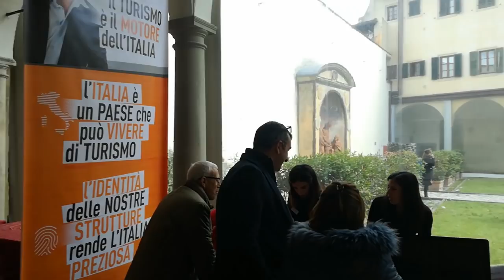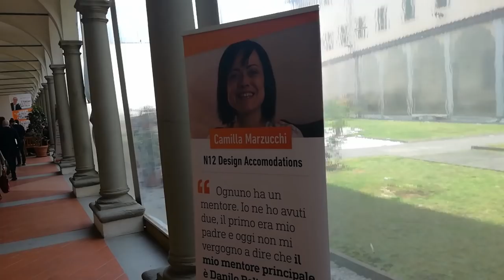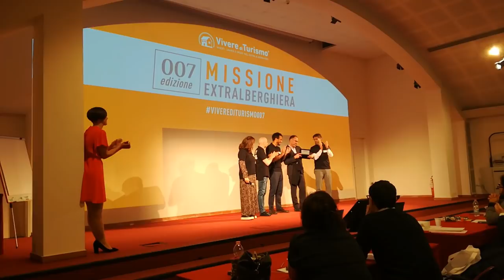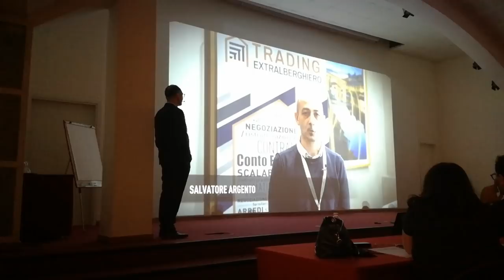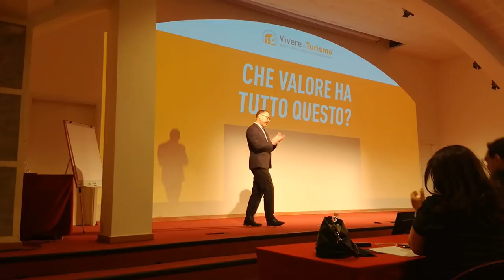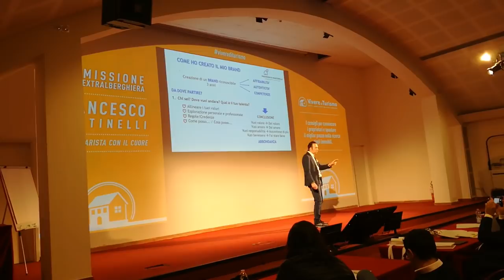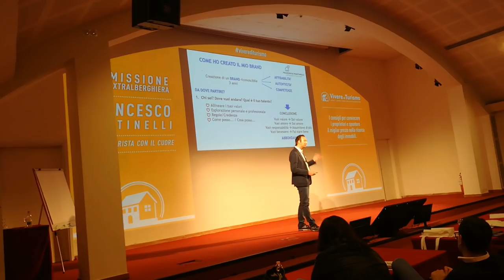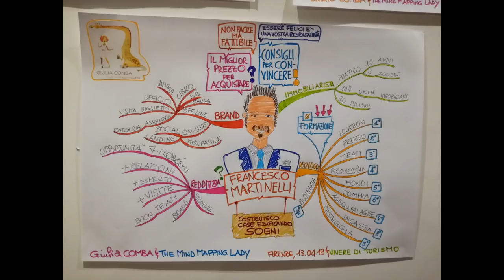viverediturismo007 - Firenze 2019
Ogni anno l'imprenditore extralberghiero Danilo Beltrante ci riporta tra i banchi più belli d'Italia per descriverci minuziosamente l'evoluzione del mercato extralberghiero.
Come ogni anno anche questa volta ci ha stupito con ospiti d'eccezione, come il giornalista Emilio Casalini, uno degli immobiliaristi più importanti d'Italia Francesco Martinelli, la Regina dell'Home Staging Fosca De Luca, e tantissimi altri.
Vi racconto come ho vissuto questi tre giorni, augurandovi di esserci la prossima volta o magari di avvicinarvi a questo bellissimo mondo.

Giuseppe Lattanzio